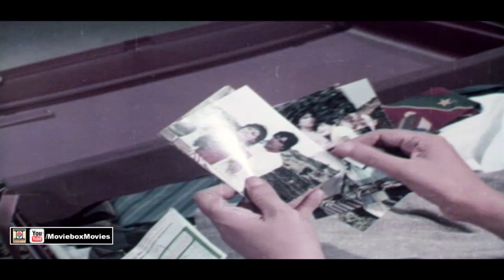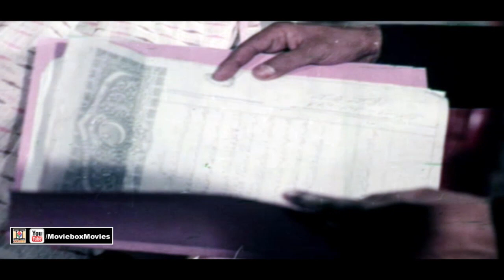LOVE IN NEPAL (1987) - SHABNAM, IZHAR QAZI, ISMAIL SHAH - OFFICIAL PAKISTANI MOVIE